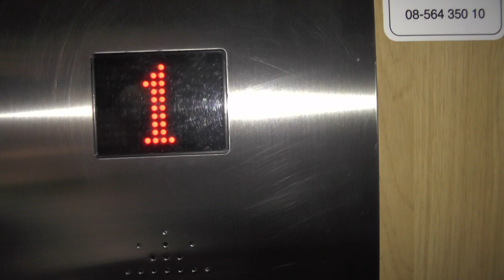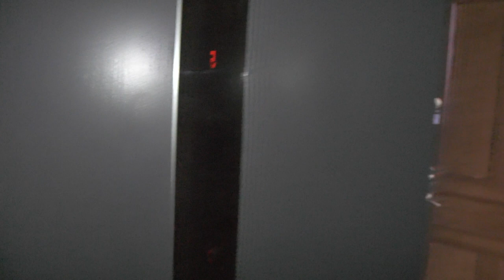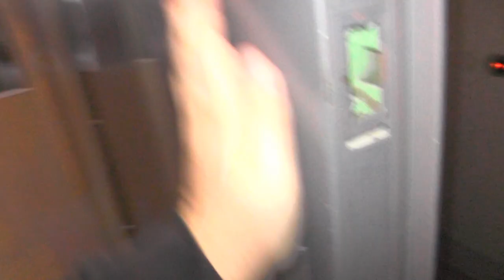2x DEVE (MB. ITK) Hydraulic elevators @ Högalidsgatan 36, Stockholm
Manufacturer:
Installation year:
Current moderniser:
Latest modernisation year:
Serial Number:
Capacity: _Kg (_lbs.) - _ Persons
Floors: _ =

Location: Högalidsgatan 36, Stockholm (Södermalm) SWEDEN!